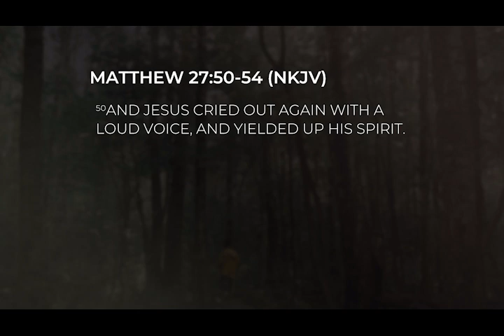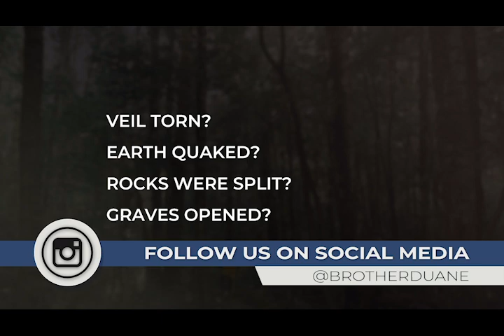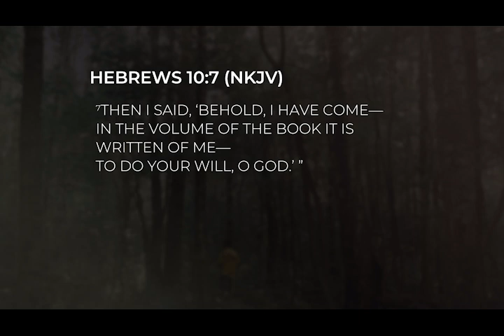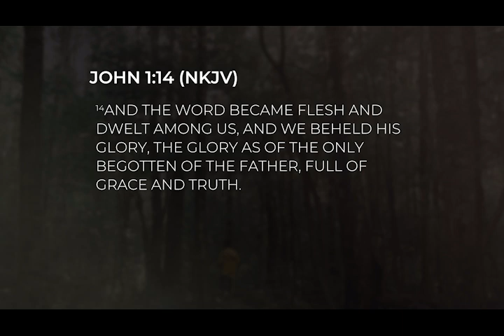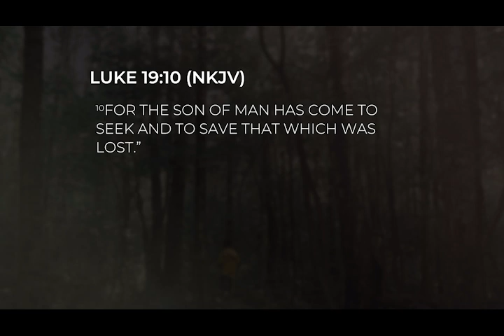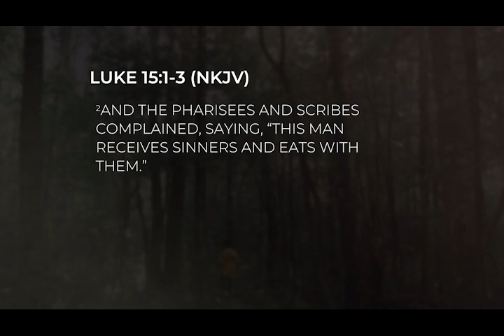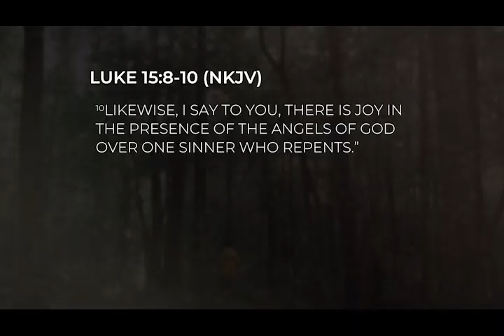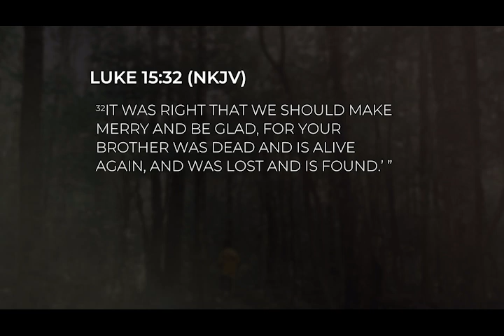Seeking & Saving the Lost | Easter 2023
Easter is the most powerful event in the history of humanity. Jesus is real, and the same power that raised Him from the dead has raised us from a life of sin.

Duane Sheriff has over four decades of ministry experience and is known for his humor and ability to present the Gospel with clarity and simplicity. Duane is an author, international apostolic teacher, Charis Bible School Instructor, and host of the "Grace & Truth" broadcast.